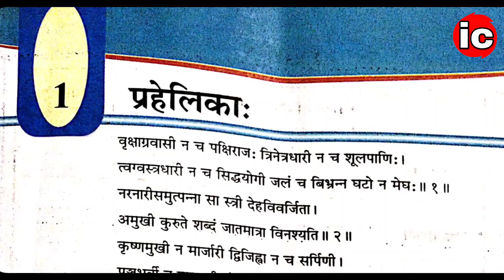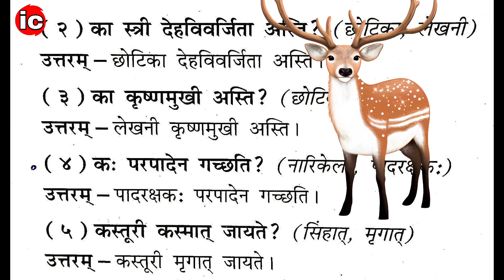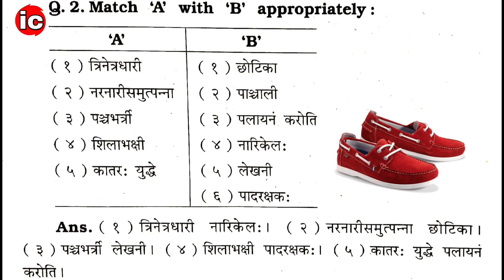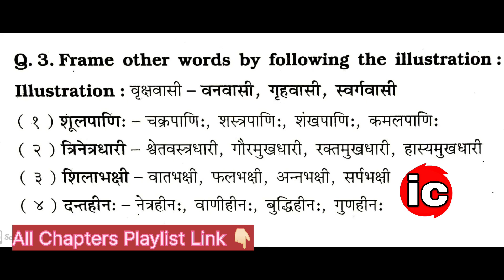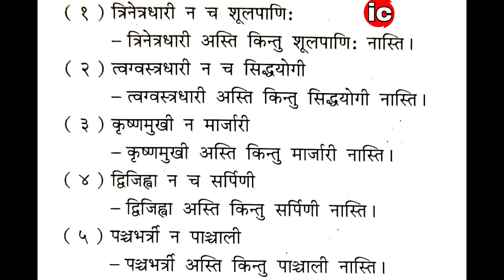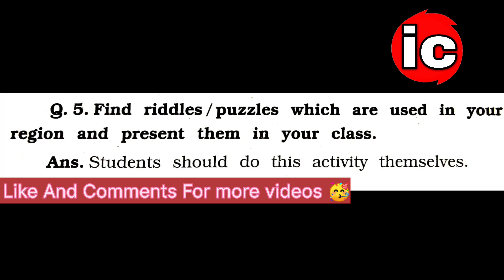प्रहेलिका: स्वाध्याय Std 7 sanskrit sem 2 ch 1 exercise prahelika swadhyay question Answer solution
👆🏻Here is full playlist of all videos let's check out click here 👆🏻

Hello, in this Video we have discussed class 7th sanskrit semester 2 chapter 1 prahelika - puzzles or riddles Full Exercise solution Prahelika Swadhyay Question Answer solutiin, I will teach Full Exercise In very Easy way I have taught this lesson also 👇...😇

std 7 sem 2 sanskrit ch 1,
std 7 sanskrit sem 2 ch 1 prahelika Question answer solution | sanskrit semester 2 chapter 1 prahelika puzzles riddles English medium, Hindi semester 2😍

🤩 I have also thought this lessons 👇
 Watch and learn with joy 😁 🤳
Std 7 Sanskrit prahelika puzzles riddles Exercise Question Answer solution,
Prahelika std 7 sem 2 Exercise solution,
Std 7 sanskrit sem 2 ch 1 Question answer solution,
Std 7 sanskrit sem 2 ch 1 swadhyay solution,
Std 7 sanskrit sem 2 ch 1 English medium Exercise solution,

● My channel Helps Students & Tutors To learn More and More.
● I upload Daily Something New and interesting.
● I am uploading Videos From Kindergarten to collage level Videos.👍